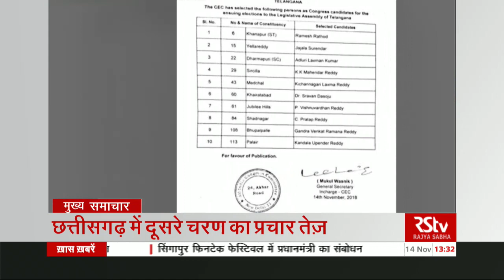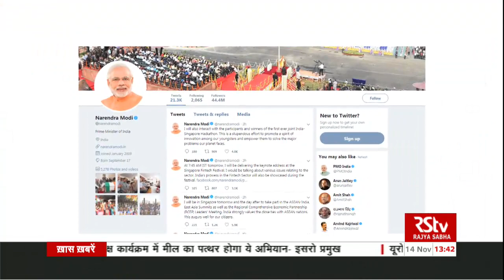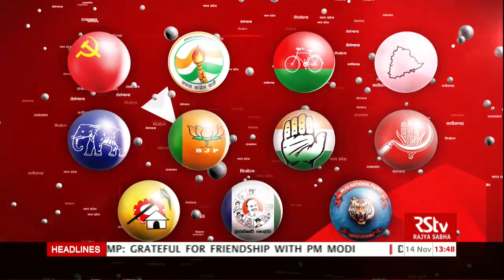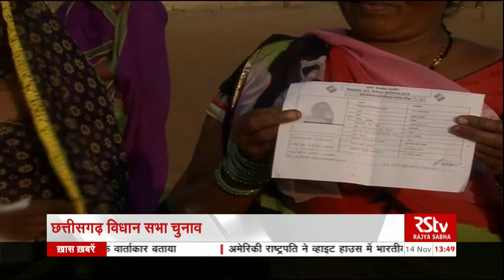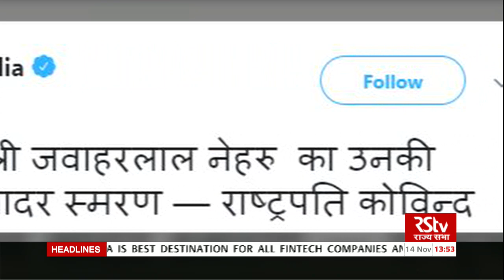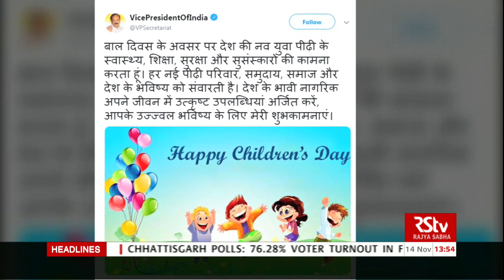Hindi News Bulletin | हिंदी समाचार बुलेटिन – Nov 14, 2018 (1:30 pm)